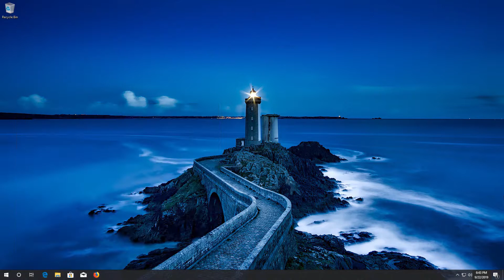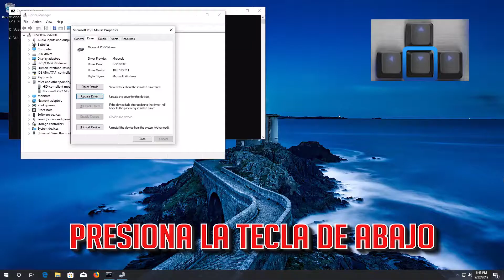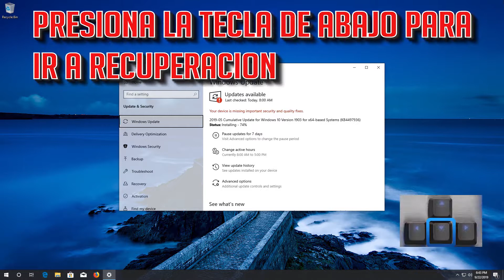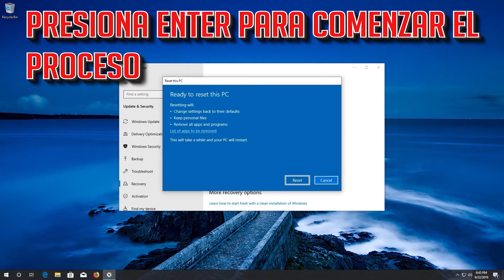Touchpad de Mi Dell Laptop No Funciona en Windows 10/8/7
No Funciona el mouse de mi Dell Laptop despues de actualizar a Windows 10. Touchpad no funciona en mi ordenador Dell Resuleto.  Mouse de mi prdenador Dell no funciona.